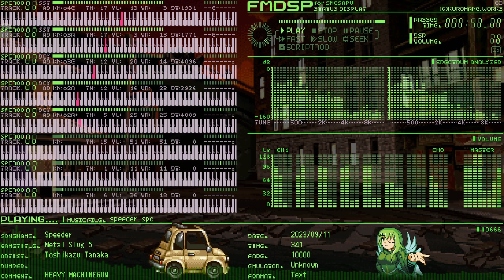SMW Custom Music: Metal Slug 5 - Speeder